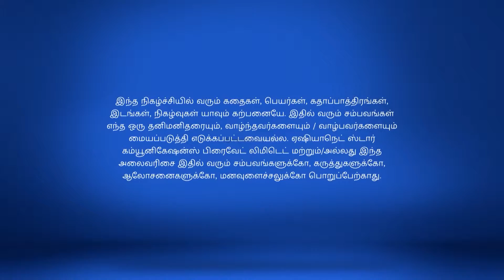Siva Manasula Sakthi Full Episode 64